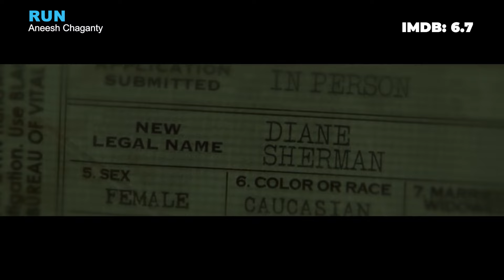10 Insane Suspense-Thriller Movies on Netfllix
In today’s video, we’re diving into the heart-pounding world of suspense and thrills with our top 10 picks for the best suspense-thriller movies currently streaming on Netflix. From mind-bending mysteries to intense crime dramas, these films are sure to keep you on the edge of your seat. So dim the lights, grab your popcorn, and prepare to be captivated by these masterpieces of tension and intrigue.